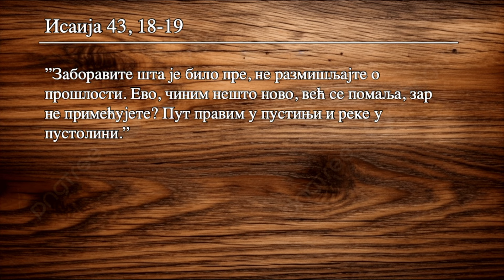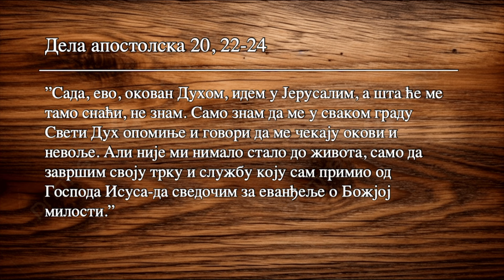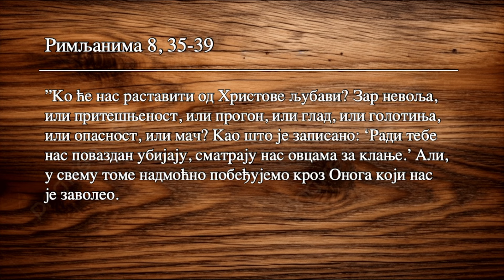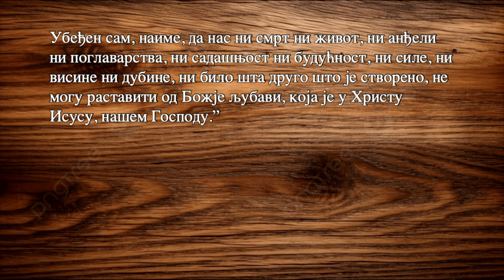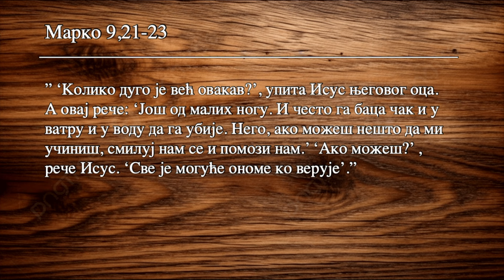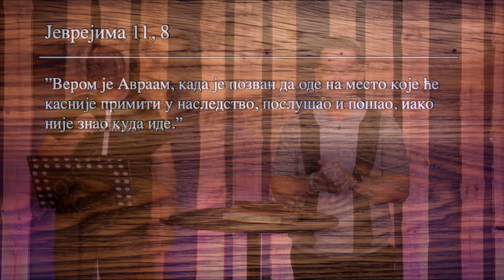S Bogom je sve moguće / 16.6.2024. / Centar crkva Beograd - Caleb Chambers